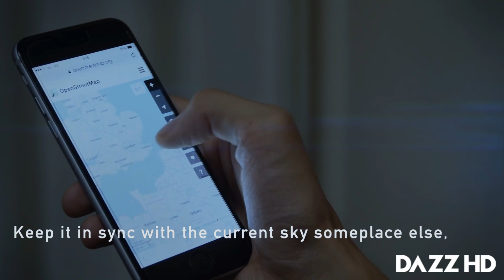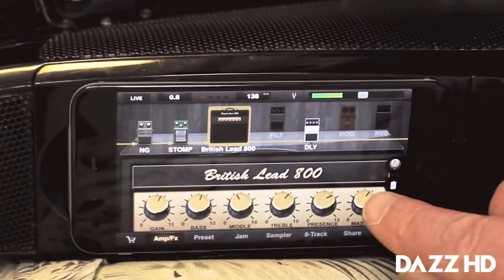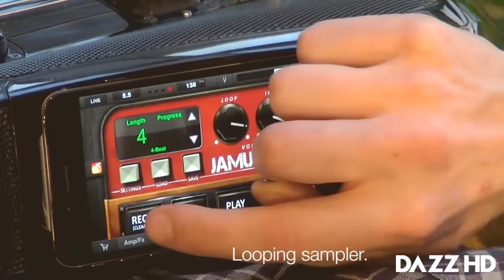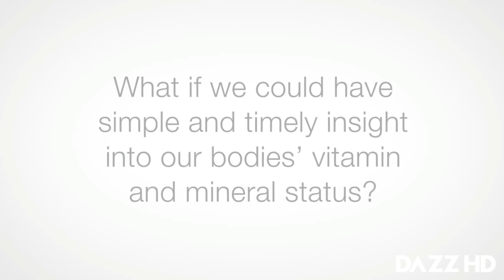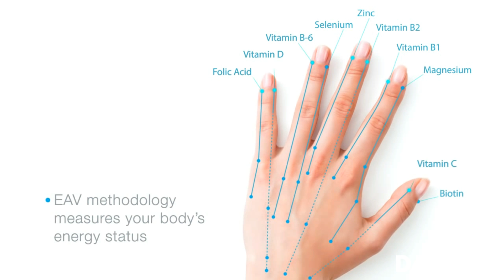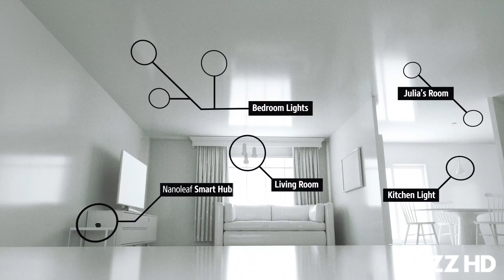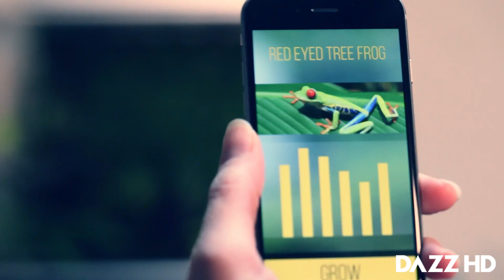✪ 6 AWESOME INVENTIONS you never knew existed #6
COOL & AWESOME Gadgets & Invention That Will Blow Your Mind
6 AWESOME Inventions you never knew existed
6 AWESOME Inventions you didn't know existed

tempescope, a box of rain in your living room
The weather forecast in a beautiful responsive climate display: rain, clouds, lightning, sunshine

The Allen Band - Senior Monitoring Without Fees
The Allen Band is like Life Alert for seniors without the monthly monitoring fees.

Fusion Guitar: iPhone Integration, Amp & Speakers
World's first Smart Electric Guitar with Built-in Speakers, Amp, Recording, and iPhone integration.

Vitastiq - A smart device for vital advice
The world's first personal device for checking your vitamin and mineral status using a smartphone.

Nanoleaf Smarter Kit: Voice-Controlled Lighting
Smart lighting you can control using your voice. Siri, turn on all my lights.